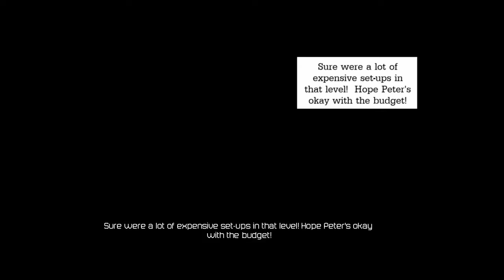Deadpool - Gameplay/Walkthrough (Pc) Part 10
Plot

Former Deadpool writer Daniel Way wrote the story together with High Moon Studios. The meta-story is centered around Deadpool kidnapping the employees of High Moon Studios and forcing them to make the most awesome game ever starring himself. The story of the game is set with Deadpool accepting a mission to assassinate Chance White, a corrupt media mogul whose television channel produces such quality programming as "Jump the Shark", in which celebrities must literally jump over a tank of water containing a ravenous great white shark. After Mister Sinister botches Deadpool's mission, costing him money, Deadpool seeks revenge on him and tracks him to the former mutant haven, Genosha, where Sinister is collecting new DNA to use in his armies.